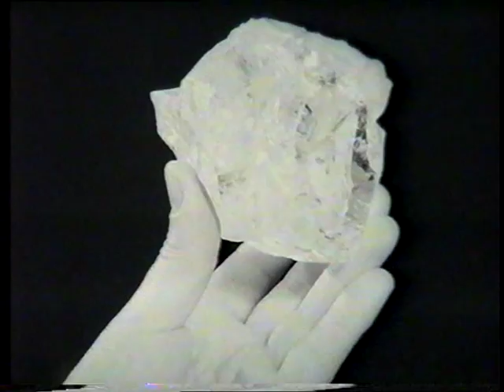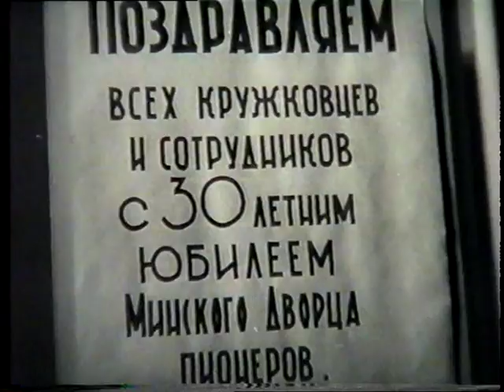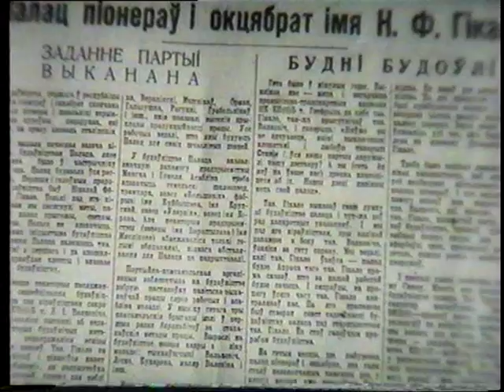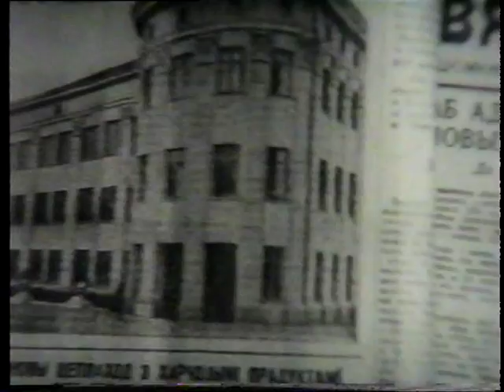Дворец Пионеров (НЦТХДиМ) — старая хроника [part 2]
Художественный руководитель минского Национального Центра Художественного Творчеста Детей и Молодежи (Михаил Умпирович из ИнЖеста) дал мне диск с этим видео — старой черно-белой хроников Дворца Пионеров (так раньше назывался НЦХТДиМ).

Видео прекрасно — оно демонстрирует культуру, дух, стилистику, атмосферу, айдентику Советского Союза в 50-60-70 годах.

Режиссер — Владимир Цеслюк
Беларусьфильм
Творческое Объединение «Летопись»